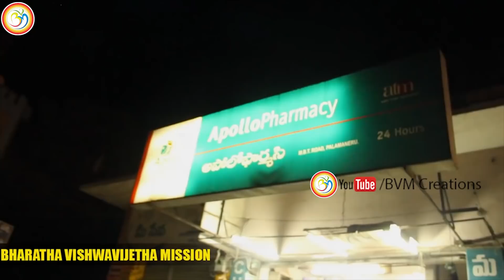STOP BEGGING PEOPLE|| సమాజంలో గుర్తింపు లేని ప్రిస్థితి| When People Leave Your Life | Bvm creations